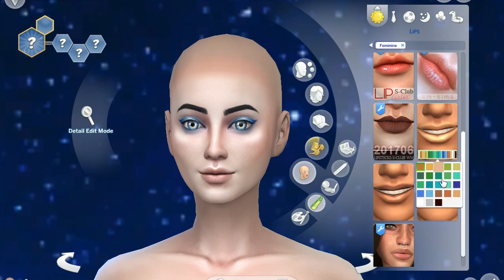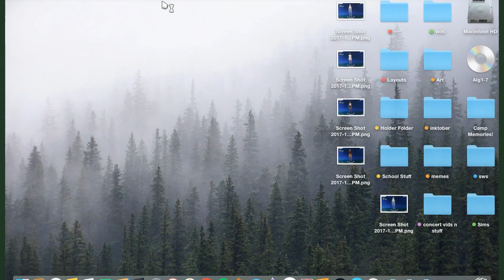the four seasons sims 4 CAS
another upload?? in a day?? oh wowie. who's this dude?

these sims are available in my gallery. my username is fairlyaingsty (bc i don't know how to spell lol)